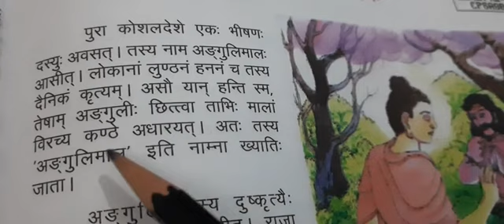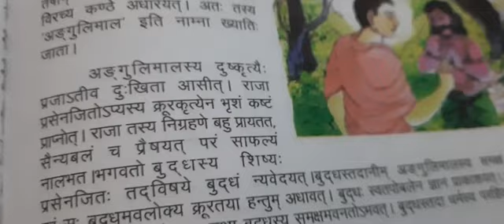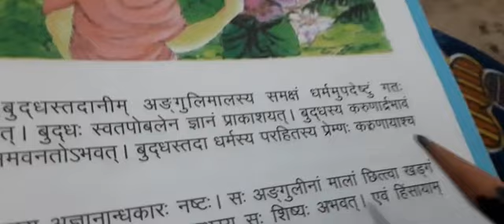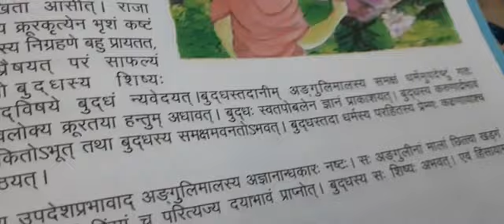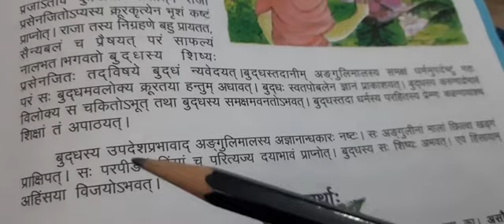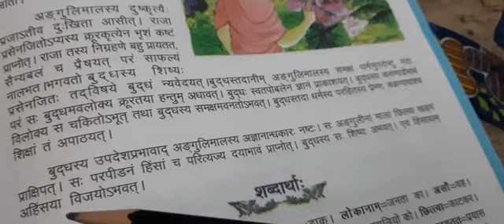अहिसाया:जय: संस्कृत निधि कक्षा 6 पाठ 16 अनुवाद प्रश्नोत्तरी